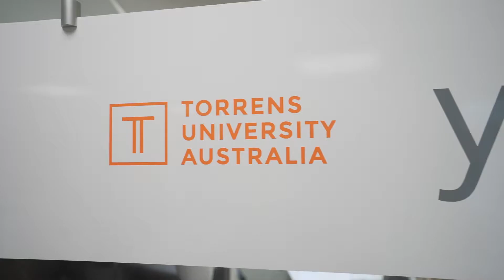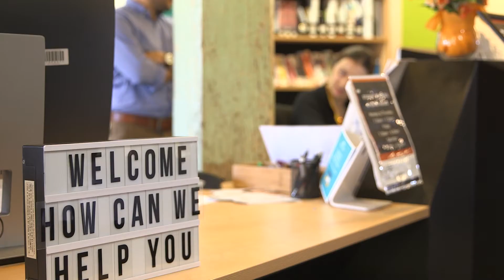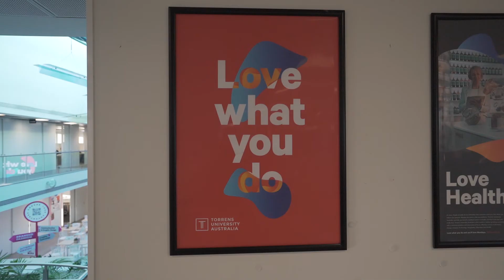Where can a career in Event Management take you?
Andrea Walters Learning Facilitator for Event Management discusses the realities of the events industry, while Bachelor of Business (Event Management) alumna Renee Murtagh reveals how our experts prepared her for a successful career in events.